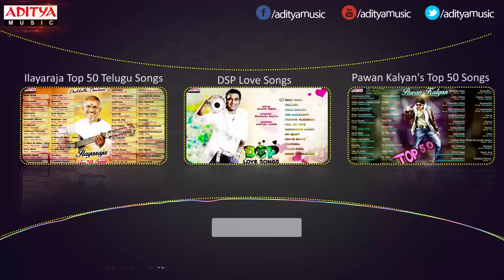DSP Dance Hit Songs || Jukebox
♫►SONGS◄♪
00:12 - Super Machi - Son Of Satyamurthy
05:00 - Time To Party - Attarrintiki Daaredi
09:29 - Top Lesi Poddi - Idharammayilatho
13:46 - Darlingey - Mirchi
17:30 - Osey Osey - Julai
21:43 - Akalesthey - Shankardada Zindabad
26:02 - Diyalo Diyala - 100% Love
32:32 - Voilance Is Fashion - Jagadam
37:15 - Kodi Koora - Andarivaadu
42:09 - Shiva Shambo (Thodasa Pyar) - Adhurs
46:49 - Silakemo - Venky
51:32 - Om Namasthey - Ready